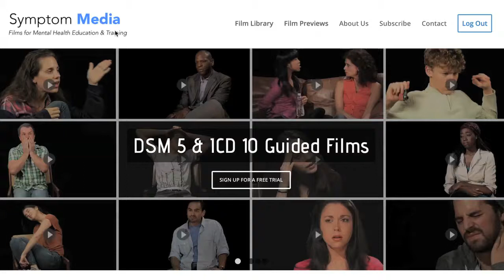Borderline Personality Disorder Example, DSM-5-TR Film, Social Work Case